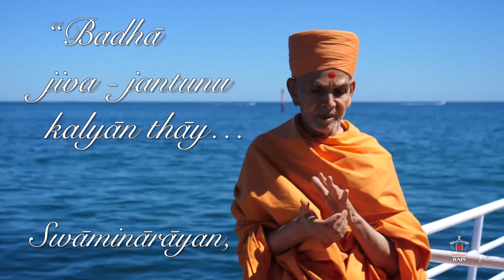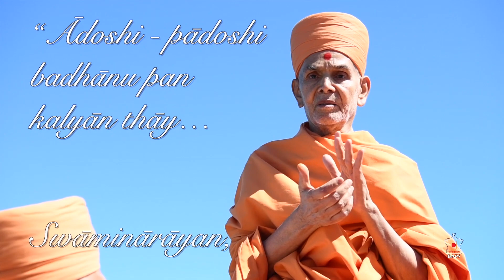Selfless prayer for countless souls - ANZ Suhrad Yatra - Part 4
During Mahant Swami Maharaj’s visit to Perth, Australia, Swamishri performed the ceremonial dispersing of the asthi pushpa (sacred ashes) of Pramukh Swami Maharaj sanctifying the Indian Ocean with Pramukh Swami Maharaj’s memorial remains. While travelling on the ferry, Swamishri offered his deepest prayers for the prosperity of all life forms on earth.